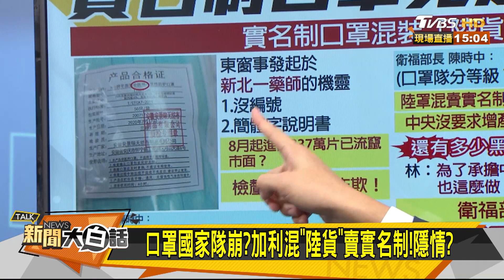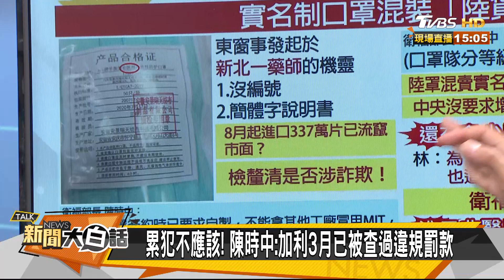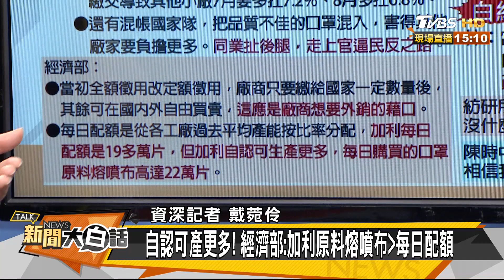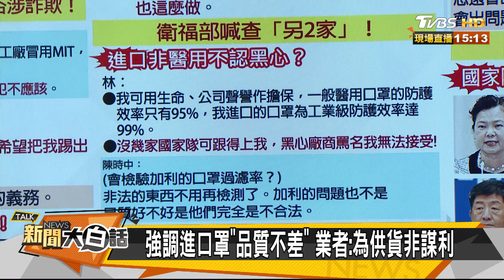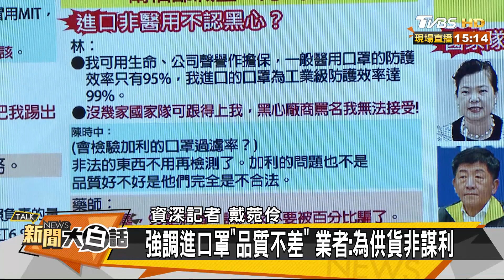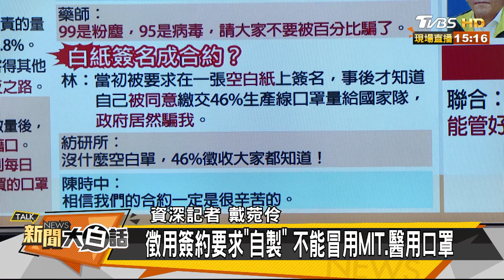加利錯推"工讀生.他廠.政府" 王美花：害群之馬 新聞大白話 20200904